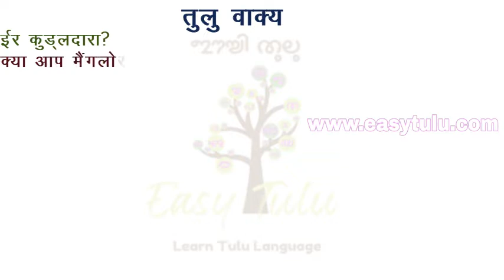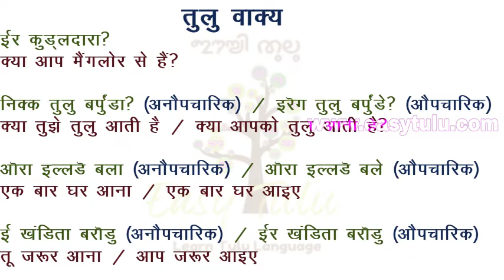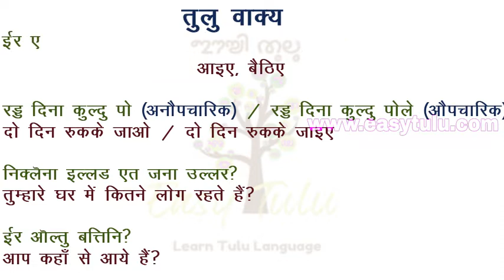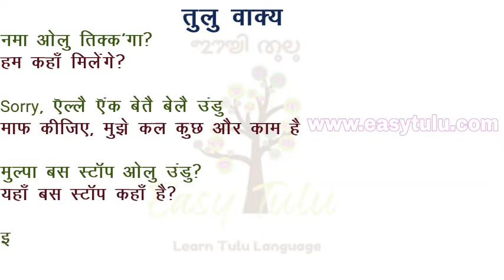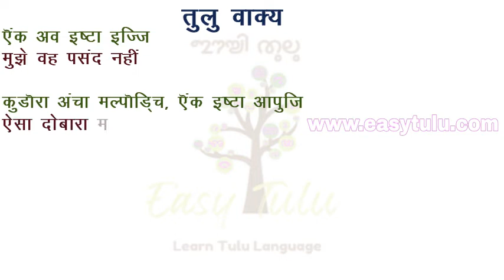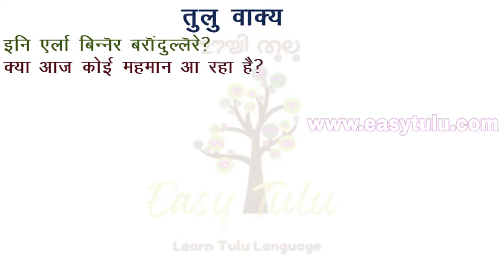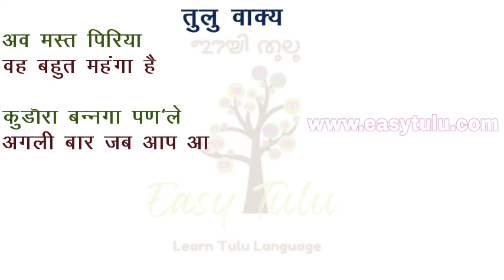Learn 50 Basic Tulu Sentences - Part 2 | सामान्य तुलु वाक्य - भाग 2। Learn Tulu through Hindi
Learn spoken Tulu language through Hindi
In this video you can learn 50 basic Tulu sentences through Hindi Language.
इस वीडियो में आप हिंदी के माध्यम से 50 सामान्य तुलु वाक्य सीख सकते हैं

0:00 Introduction
0:44 1) ईर कुड्लदारा?
2:13 11) मूलु एत समया उप्पुवर?
3:21 21) अडॆ ऎत्त'नगा एत पॊर्तापुंडु?
4:30 31) बर्पि वारा सुरु मल्पुगा
5:40 41) ऎंक आयॆना पुदर इत्तै निनॆपु बरॊंदिज्जि